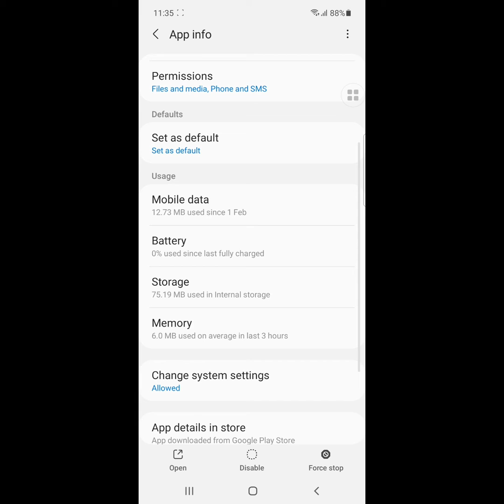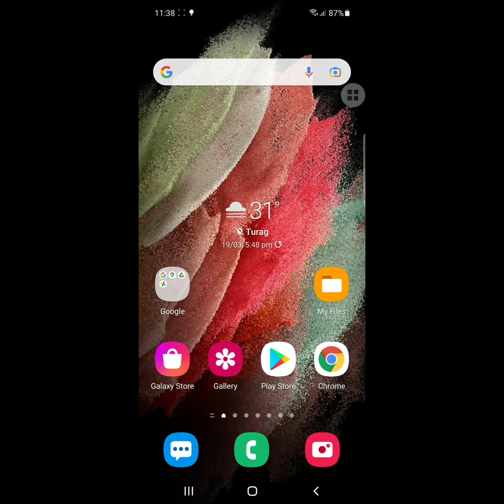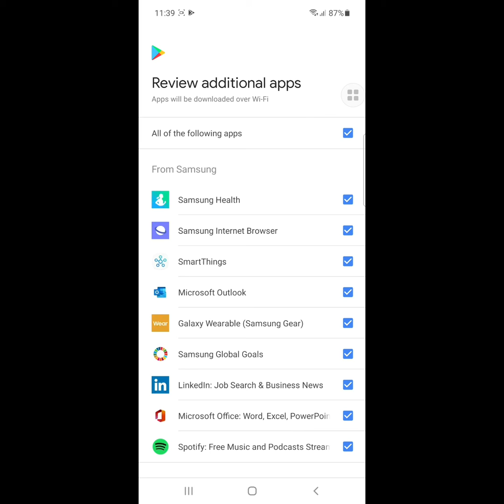google play store error there was a problem communicating with google servers